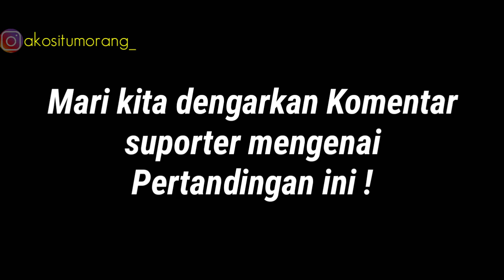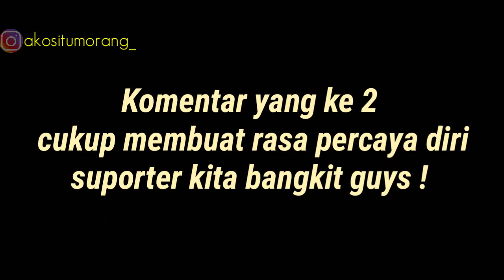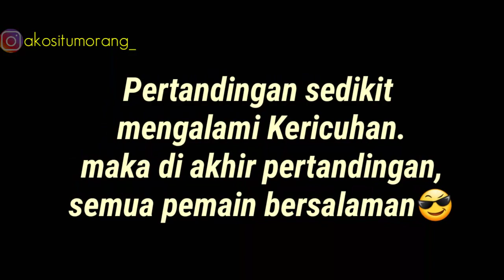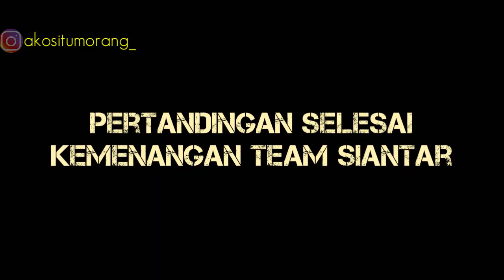Cuplikan Pertandingan persahabatan Sepakbola || Siantar vs Parapat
Pertandingan persahabatan